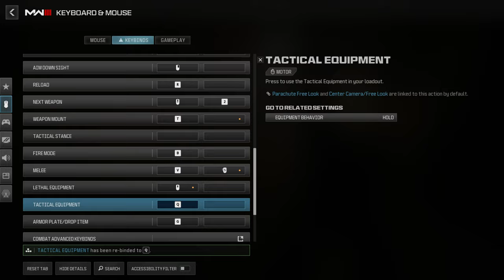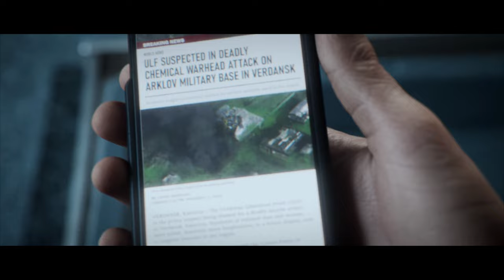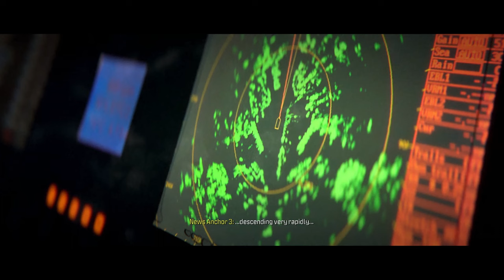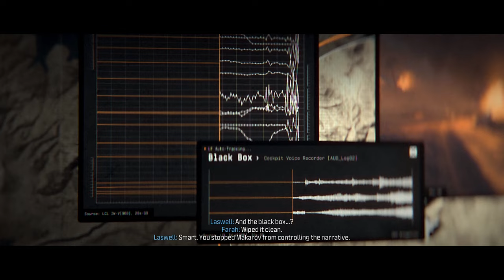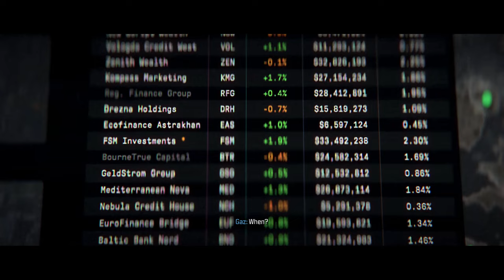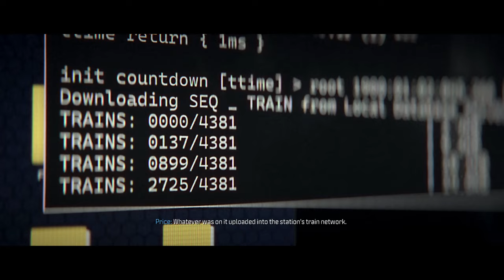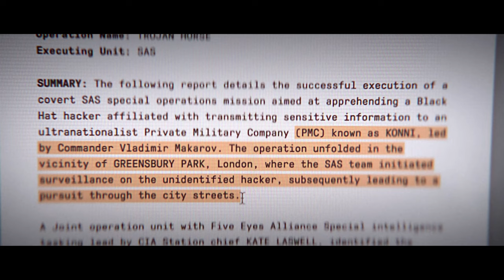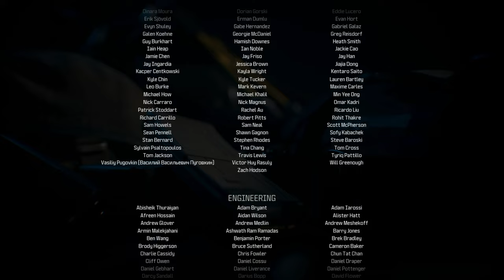CALL OF DUTY: MODERN WARFARE 3 (2023) Full Gameplay Walkthrough / No Commentary【FULL GAME】Ultra HD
Enjoy the full campaign of Call of Duty: Modern Warfare 3 (2023), a reboot of the original series, with gameplay recorded at max ultra graphics settings in 120 FPS 🕹🪐

Call of Duty: Modern Warfare III (2023) continues the thrilling narrative of Task Force 141 as they face one of their most formidable adversaries yet, the infamous Vladimir Makarov. Picking up where Modern Warfare II (2022) left off, the world teeters on the brink of chaos as Makarov orchestrates a series of terrorist attacks designed to destabilize global powers and ignite all-out war.

TIMESTAMP - Mission List 🕐✅
00:00:00 Operation 627
00:17:04 Precious Cargo
00:31:13 Reactor
00:41:47 Payload
00:56:42 Deep Cover
01:03:56 Passenger
01:11:12 Crash Site
01:21:10 Flashpoint
01:39:26 Oligarch
01:51:40 Highrise
02:04:09 Frozen Tundra
02:23:22 Gora Dam
02:32:16 Danger Close
02:48:37 Trojan Horse

Key Characters 🧙‍♀️🧙
Captain John Price
Lieutenant Simon "Ghost" Riley
Sergeant John "Soap" MacTavish
Sergeant Kyle "Gaz" Garrick
Commander Farah Karim
Kate Laswell
Colonel Alejandro Vargas
General Shepherd
Vladimir Makarov
Phillip Graves
Valeria Garza
Nikolai
Rodolfo "Rudy" Parra
Sergeant Marcus "Hitman" Dixon
Sergeant Major Rodolfo Parra
Captain MacMillan
Private Allen
Samantha Cross
Commander Haddon
Colonel Adana
Ghorbrani
Dr. Felicity Richter
Shadow Company Operators
Commander Dobbs
General Carver Butcher (cameo appearance)